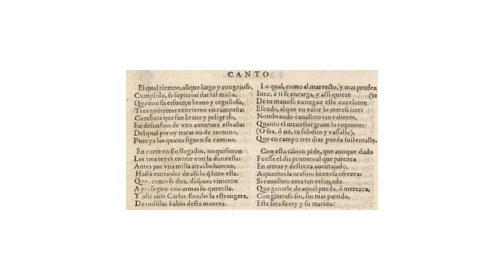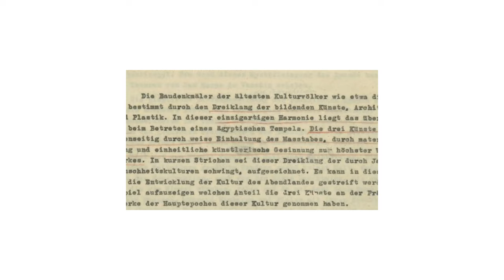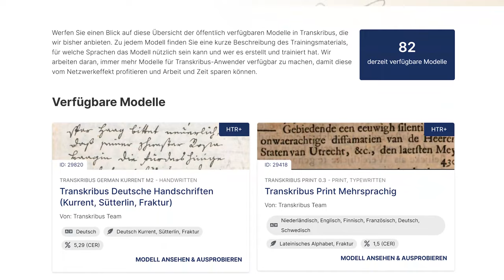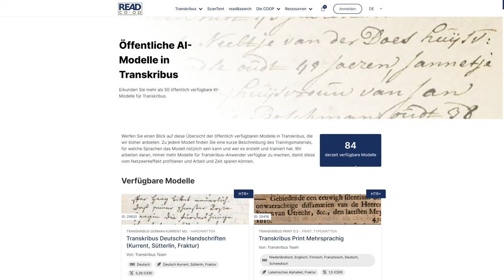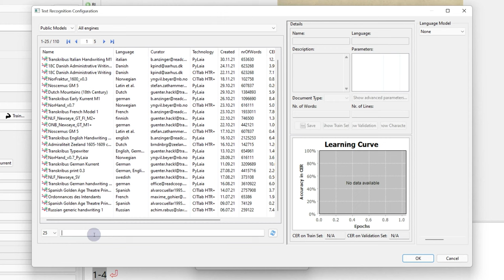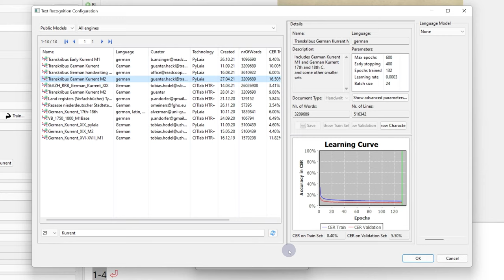KI-Modelle verwenden | Transkribus Expert Client Kurs [5/10]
Seit dem letzten Video zur eigentlichen Texterkennung wissen Sie, wie man grundsätzlich Dokumente in Transkribus Expert Client automatisch transkribiert. Den Schlüssel zum Erfolg, sprich zu einer möglichst fehlerfreien Erkennung, stellen aber die verwendeten Modelle dar.
Hierbei gibt es drei Varianten. Sie können selbst ein Modell trainieren, jemand kann ein Modell mit einer Collection teilen in der Sie Mitglied sind
oder sie können ein sogenanntes “Public Model” verwenden.

Dieser Kurs wurde ermöglicht durch die freundliche Unterstützung von der Christian-Albrechts-Universität zu Kiel.